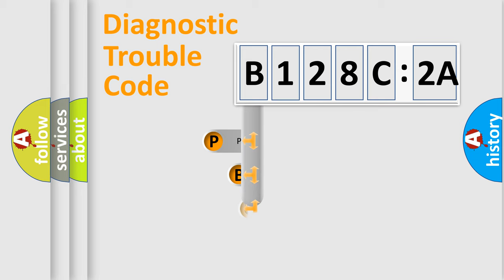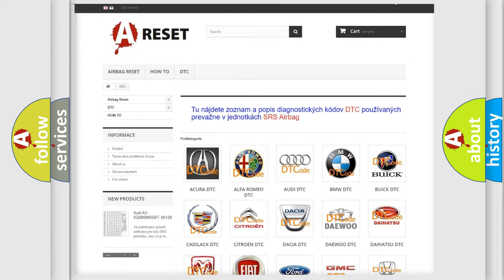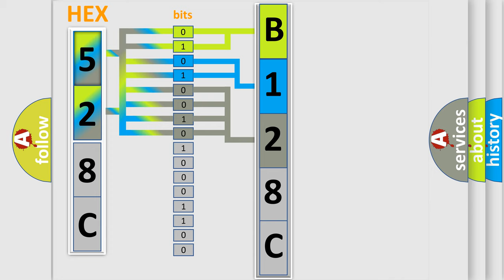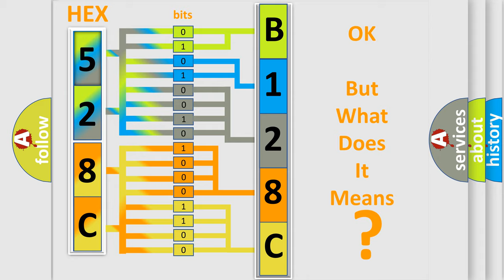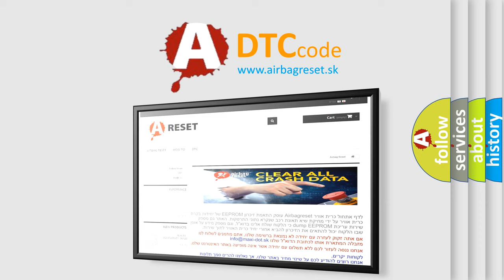DTC Chrysler B128C-2A Short Explanation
Contents:
0:21 Basic DTC analysis according to OBD2 protocol standard.
1:48 Insight into programming
2:58 A diagnostically understandable description of the Diagnostic Trouble Code
3:05 Basic error definition

Make:
Chrysler
Code:
B128C 2A
Definition:
Seat Front Edge, Motor 4. Movement When Not Permitted
Description:
Motor 4 controls the height of the seat at the front edge.If the control module receives a signal from the potentiometer that motor 4 is operating,even though the control button for seat front height adjustment is not being activated,then diagnostic trouble code (DTC) PSL or PSR-133 is set.
Cause:
Wiring to motor 4 incorrectly connected.Wiring to potentiometer 4 incorrectly connected.Wiring pinched or damaged.Defective control module.